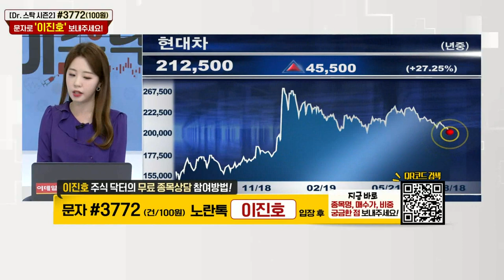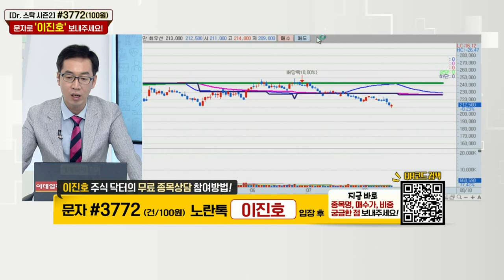LG생활건강, 아모레퍼시픽, 삼성중공업, 하이트진로, SK하이닉스, 현대차_주식 닥터 종목 상담 (20210818)